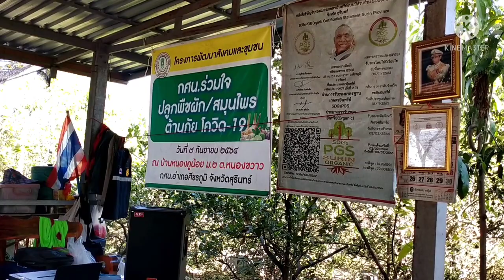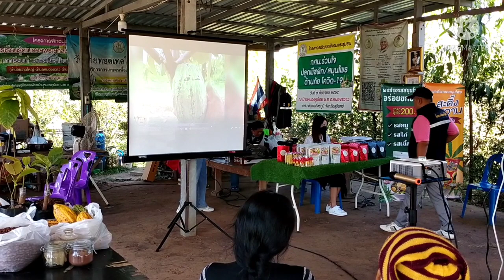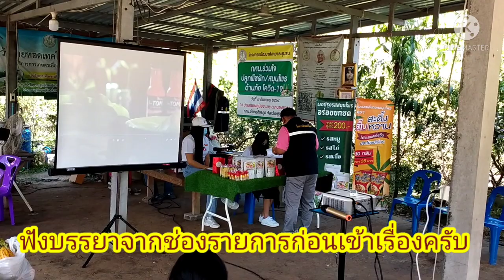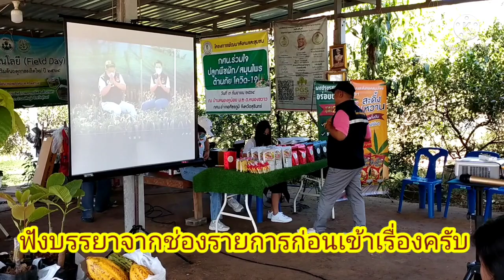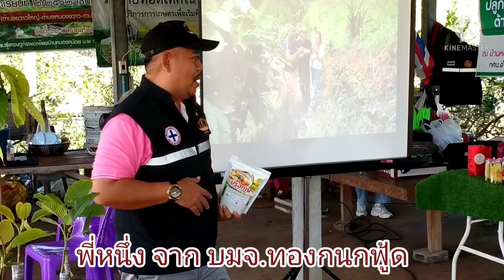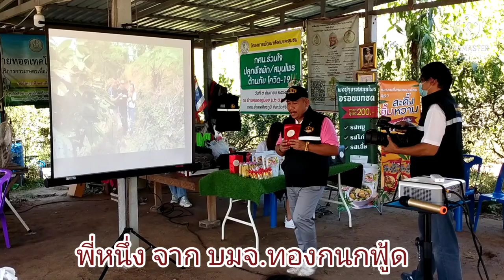กระท่อมก้านแดงโพธิ์ทองต้นแรกของสุรินทร์ โกโก้ โคกหนองนาโมเดล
สวนเกษตรแบบผสมผสานโคกหนองนาปลูกโกโก้ปลูกกระท่อมก้านแดงปลูกพืชหลายอย่าง